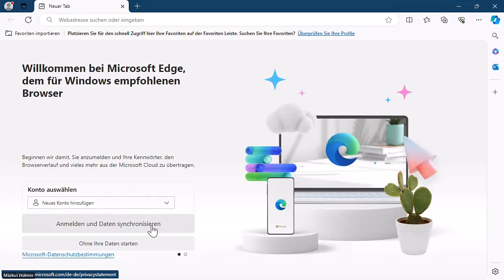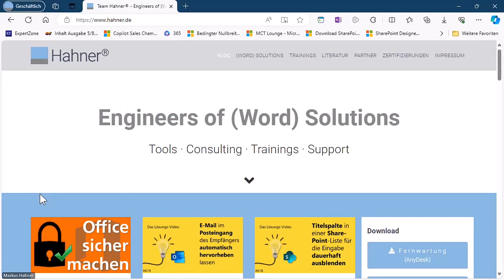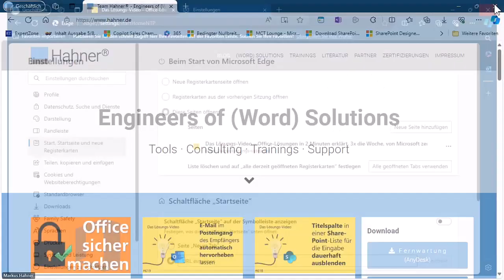Das Lösungsvideo 620: Blitzschneller Wechsel – Profile für verschiedene (365-)Konten im Browser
Das ständige Ummelden bei der Verwaltung oder beim Zugriff auf unterschiedliche (365-)Konten im Browser ist enorm zeitaufwändig. Die Lösung? Unterschiedliche Profile anlegen, zwischen denen sich dann blitzschnell wechseln lässt – natürlich auch mit den dazugehörenden Startseiten. Geht ganz einfach, wie Markus Hahner und Dominik Petri zeigen.

Wir nutzen die Versammlungs-Funktion (englisch „Town Hall“, ehemals Liveereignis) von Microsoft Teams zum Aufzeichnen der Lösungs-Videos, finalisiert wird mit Camtasia von